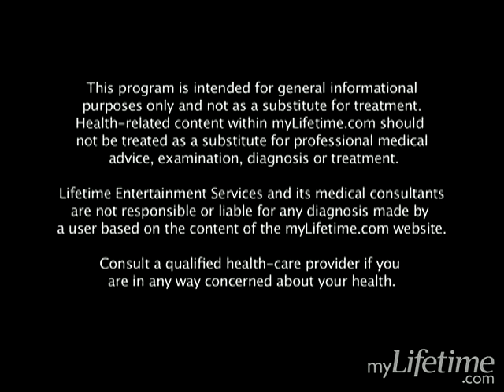Street Doctors: How Much of My Brain Do I Use? | Lifetime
Many people think they only use ten to twenty percent of their brains. Doctor Donaldson sorts out brain fact from brain fiction.